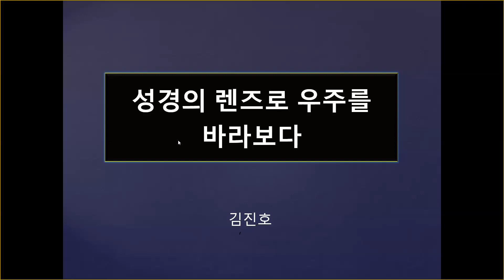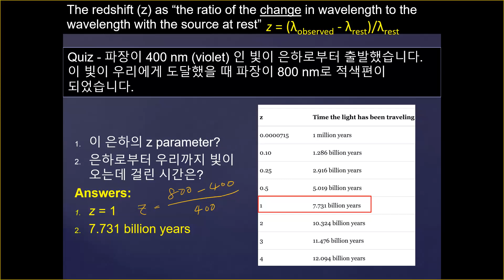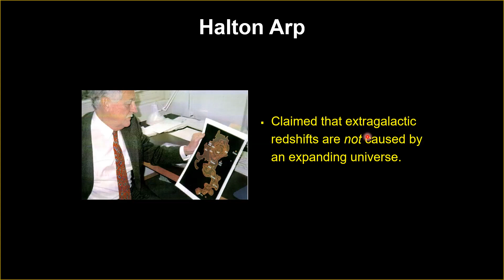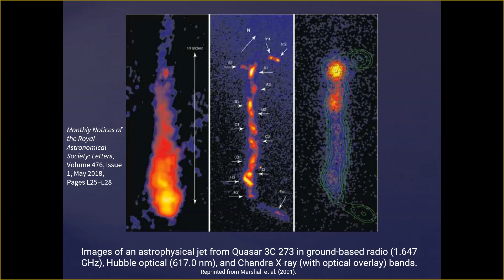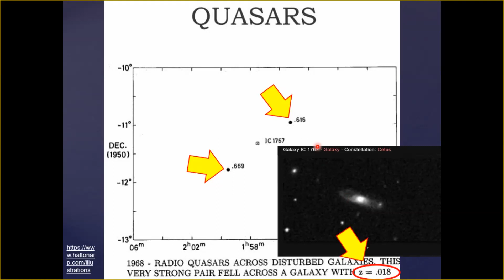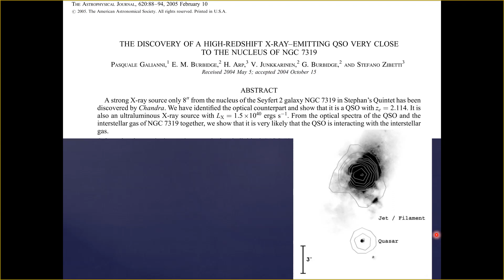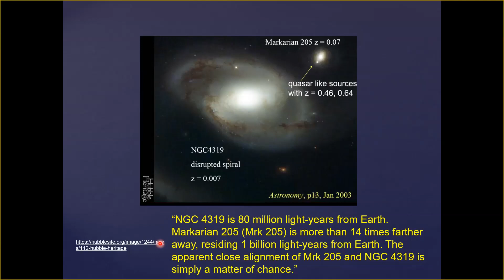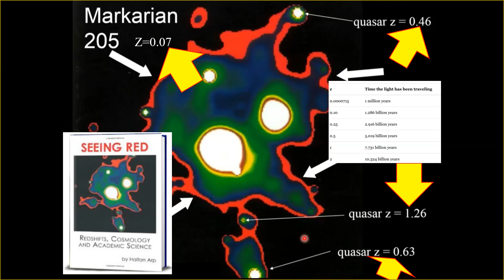성경과 천문우주 (week 7) 비정상 적색편이 1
Halton Arp의 비정상적 적색편이 (1)

Halton Arp은 수십년간 퀘이사 또는 QSO에 대한 많은 연구결과를 발표했습니다. 그는 저널 Nature 등에 논문을 발표하던 뛰어난 연구자임에도 불구하고 수십년간의 연구를 통해 적색편이 (더 나아가 우주팽창론)에 대한 (주류과학계의 통념/주장과) 완전히 다른 해석을 주장했기 때문에, 결국에 가서는 주류학계에서 배척당하게 되고 심지어 나중에는 자신이 사용하던 팔로마 천문대의 천체 망원경에 대한 사용권도 박탈당하게 됩니다. 그럼에도 불구하고 그는 연구의 끈을 놓지 않았고 적색편이 연구를 통해 많은 업적을 (그러나 주류과학계에서 받아들이지 않는 경우도 많은) 이루게 됩니다.

Arp는 매우 높은 적색편이를 보이는 (현대 우주론의 상식에서 볼때  수십억 광년 떨어진) 퀘이사들과 훨씬 낮은 적색편이를 보이는 (현대 우주론의 해석에서 볼때 수천만에서 수억 광년 떨어진) 은하들간에 밀접한 상관관계를 보이며, 심지어 서로 연결되어 있거나 상호작용 (interact) 하고 있는 것으로 보이는 연구결과를 발표했습니다. 또한, Arp는 퀘이사 뿐 아니라, 은하의 적색편이에 대한 설명으로 적색편이 양자화 이론을 지지했습니다. (즉, 이 경우는 적색편이가 은하가 우리로부터 멀어져 가는 속도와 무관하다는 파격적 주장)

주류 천문학계에서는 이런 많은 연구결과 중 주류학계의 이해 또는 가설에 맞지 않는 대부분을 X선 망원경의 분해능이 낮기 때문으로 즉 천체에서 나오는 X선이 번져 보이기 때문인 것으로 설명하는 것 같습니다.

그러나, 미래에 X선 분해능이 훨씬 뛰어난 (우주 망원경을 비롯한) 현대 관측 장비로, Arp가 했던 똑같은 연구를 반복할 수 있다면 (어떤 시각에서 연구를 펼치냐에 따라 파격적으로 다른 결론이 얻어질 수 있을 지도 모릅니다.), 어느쪽이 옳았는지가 확실히 밝혀질 것이고, 그런 날이 오게 되길 기대합니다.